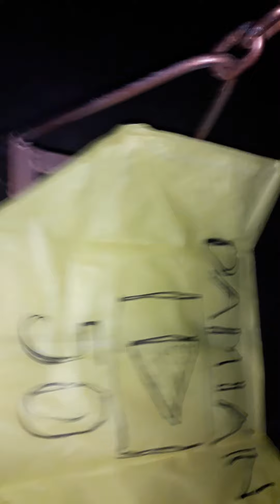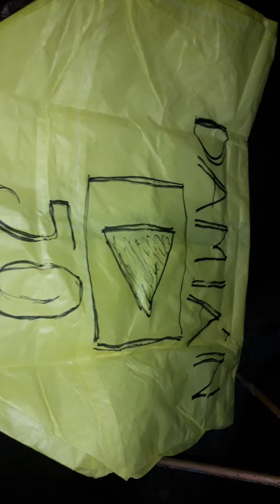El globo de cantoya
Amig@s, en este vídeo elevamos un bonito globo de cantoya para celebrar mis primeros 50 suscriptores,  y con su apoyo vamos por muchos más.  gracias.